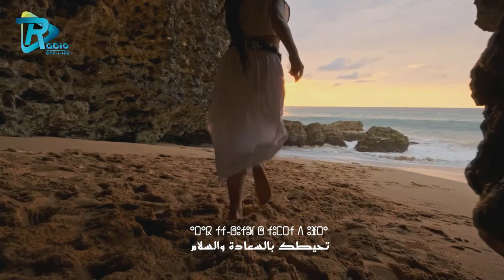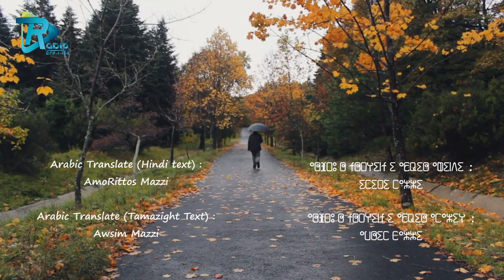tavalalt || Akelapan || - avbalu n tiguriwin || الــوحــدة مع الترجمة باللغة العربية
tavalalt - Akelapan - avbalu n tiguriwin  "s usfru s tasrvint"
 الــوحـــدة - مــنــبــع الــكــلــمــات - مع الترجمة باللغة العربية

Radio_anf_i_LaZ
anf-i-LaZ Logo & AmoRittos Logo Created By :
Awsim Mazzi
Song :
Voice Recorded :
- Magnétophone - Pc HP - P3
- Acer P4

Programmes :
- Mixcraft 8.1 Pro Studio
- Athtek Voice Changer Ver 1.5

Videos :
*AmoRittos Videos (Location tavzut tikiwin agadir)
*Mixkit.co*Pixabay.com

Arabic Translate (Hindi text) :
AmoRittos Mazzi

Arabic Translate (Tamazight Text) :
Awsim Mazzi

Special Thanks to :
*Our Artist : Awsim Mazzi “Ismaeil”
*Amawal Qamus Application
Mr . Madghis Umadi
& Our Professor : Mohamed Chafiq
*Ahmed Boulhya (AfukTech)
*Mixkit.co
*Pixabay.com

Written , Edited & Directed :
AmoRittos Mazzi

Production :
Radio anf-i-LaZ

radio anf-i-LaZ
radio anf-i-laz
anf-i-laz
anf i laz
amoRittos mazzi
amorittos mazzi
amorittos
avilas ifaw
aghilas ifaw
aɣilas ifaw
mustapha mazzi
مصطفى مازي
igiwr d uvilas
igiwr d uɣilas
igiwr d ughilas
inɣmisn
invmisn
inghmisn
ءاغيلاس ءيفاو
أغيلاس إيفاو
اغيلاس ايفاو
matoub lounes
saghru band
nba
yuba official tv
ammouri mbarek
izenzaren chamekh
izenzaren
hassane idbassaid
idir
takfarinas
imgoune life
oudaden
tadsa nlgherd
تاضصا نالغرض
تاضصا نلغرض
nnan ghwilli zrinin
صوت المعاريف
صوت النجاح
صوت النجوم
sawt elmaarif
sawr annajah
sawt ennoujoum
hicham massin
zora tanirt
archach
ali chouhad
ali faiq
amarg fusion
groupe tayafa
groupe toudart
tarragt
iguider
agizul
ait laman officiel
ait laman
أفلام أمازيغية
أفلام تاشلحيت
أفلام قصيرة
habib salam
massilia studio
warda prod
ayouz vision
provisound
hilal vision
baba ali
groupe imdoukal
مجموعة تودرت
imghrane
said outajjajt
mohamed walkach
radio plus
elhoussine taouse
الحسين أمراكشي
adil tiznit
saleh lbacha
brahim assli
provisound
chouf tv
kharraz
khalid lidlissi
faysal vlog
zoz vlogs
ayman senpai
brahim assli
said outajjajt
fatima tachtoukt
hassan arsmouk
saleh lbacha
elhoussine taouse
أحمد أمنتاك
ahmed amentag
aarab atigui
الحسين أمنتاك
elhoussine amrrakchi
الحسين أمراكشي
محمد أوتحناوت
محمد أمراكشي
العربي إحيحي
العربي أرسموك
فاطمة تابعمرانت
fatima tabaamrant
عائشة تاشينويت
aicha tachinwit
fatima tihihit
فاطمة تيحيحيت
keltouma tamazight
كلثومة تامازيغت
فاطمة تمنارت
fatima tamanart
kabira tabaamrant
كبيرة تابعمرانت
mohamed abaamran
محمد أباعمران
boutfounast
بوتفوناست
ouchen
ochen
المكتوب
ajjafrar tv
agzoum tv
rachid aslal
mustapha sghir
anyalkam tv
joujou tv
سوس العالمة
شوف تيفي
الحدث 24
rimal tv
2m
mbc5
al aoula
modawala
tamazight
radio
mohamed walkach
mohamed oualkach
mohamed akazou
tagroupit
tazenzart
tabaygount
percussion